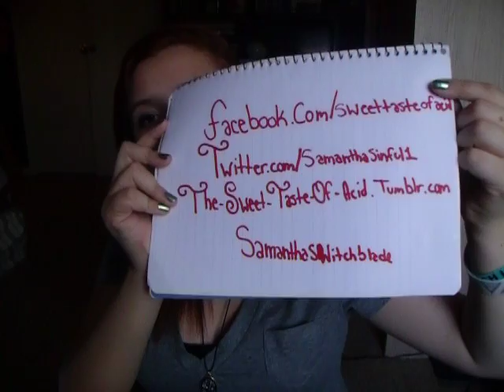my proof video for my sites